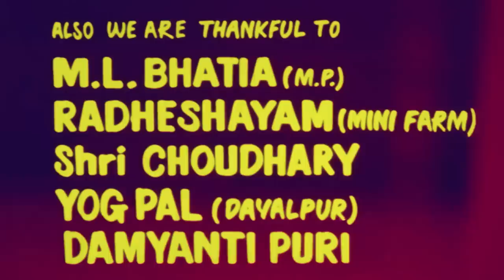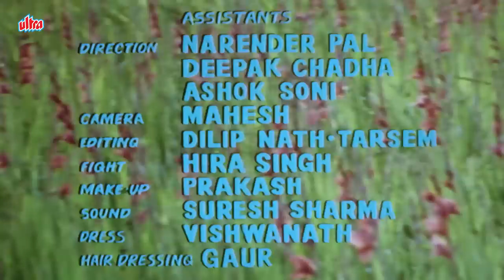ਗੁੱਗੂ ਗਿੱਲ ਅਤੇ ਯੋਗਰਾਜ ਸਿੰਘ ਦੀ ਜ਼ਬਰਦਸਤ ਪੰਜਾਬੀ ਫਿਲਮ - Gurdas Maan , Dharmendra & Raj Babbar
Movie : Qurbani Jatt Di
Cast : Gurdas Maan , Gugu Gill , Yograj Singh , Dharmendra , Raj Babbar , Mehar Mittal , Priti Sapru , Nirmal Rishi
Director : Priti Sapru
Music Director : Sukhwinder Singh